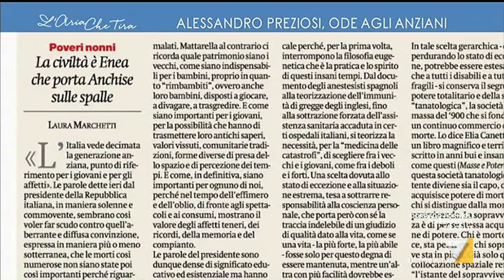L'Ode agli anziani di Alessandro Preziosi: "Mattarella ha invitato ad avere rispetto e grande ...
Alessandro Preziosi (attore): "Il lavoro del giornalismo è più che mai oggi importantissimo. L'immagine di Enea che porta Anchise sulle spalle mi commuove".